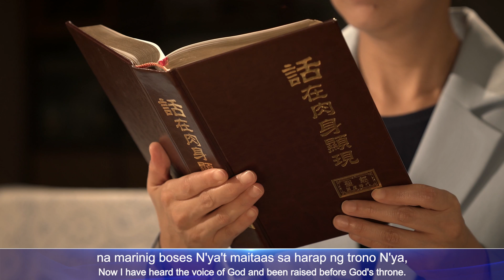Cristianong Kanta | "Kung 'Di Ako Iniligtas ng D'yos" | Music Video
Kaibigan, gusto mo bang magbasa ng higit pang mga salita ng Diyos at matuto ng daan ng Diyos? I-click ang link para makadalo sa aming fellowship. Wala itong bayad. Messenger

I
Kung 'di ako iniligtas ng Diyos, palaboy pa rin hanggang ngayon,
naghihirap, nagkakasala; bawa't araw walang pag-asa.
Kung 'di ako iniligtas ng Diyos, niyuyurakan pa rin ng d'yablo,
nabitag sa sala't layaw nito, mangmang sa kahihinatnan ng buhay ko.
Makapangyarihang Diyos ang nagliligtas sa akin, salita N'ya'y dinadalisay ako.
Sa paghatol at pagkastigo ng Diyos, tiwaling disposisyon ko'y nabago.
Lahat ng katotohanang binibigkas ng Diyos bigay sa 'ki'y bagong buhay.
Diyos nakita ko nang harapan, tunay N'yang pag-ibig naranasan.

Sa wakas natanto kong mapagmahal na kamay ng Diyos ang nanguna sa akin,
na marinig boses N'ya't maitaas sa harap ng trono N'ya,
makadalo sa piging ni Kristo't matamo, kadalisaya't pagkaperpekto.
Ang inaasam ng ilang taon ay natupad din, ang kaligtasan ng Diyos ay akin.

Promosyonal na MV para sa Bata, "Umuwi ka na!
Hindi na ako muling maglalaro ng kompyuter!
Sa ika-pito ng gabing ito magtataas ako ng aking lansungan.
Ngunit ako ay nanalangin na sa Diyos
at sinabi na hindi na ako maglalaro ng kompyuter.

Ang nilalaman ng video na ito ay isinalin sa kabuuan ng mga propesyonal na tagasalin. Gayunpaman, dahil sa mga pagkakaiba sa wika atbp., may kaunting hindi maiiwasang hindi tumpak. Kung may makita kayong anumang hindi tumpak, mangyaring sumangguni sa orihinal na bersiyon sa wikang Tsino, at huwag mag-atubiling makipag-ugnayan sa amin para ipaalam ito.